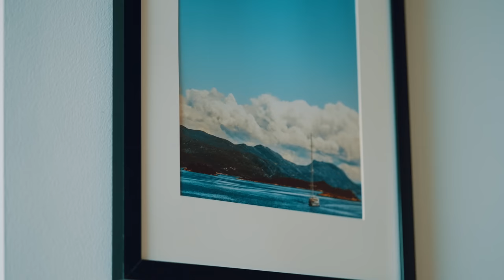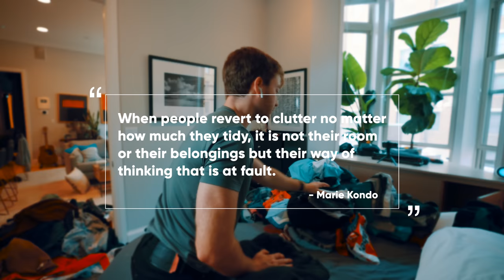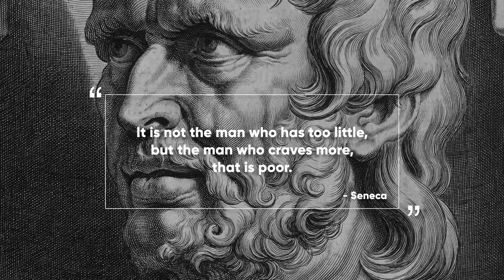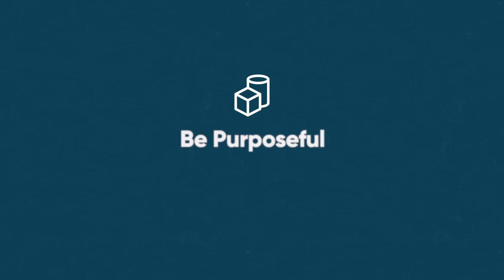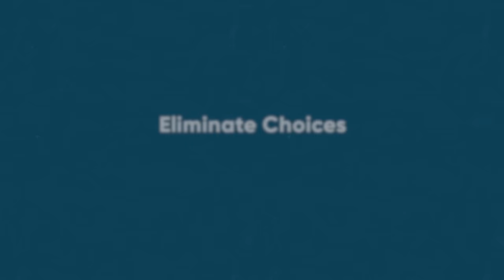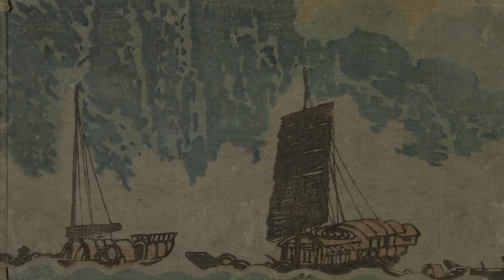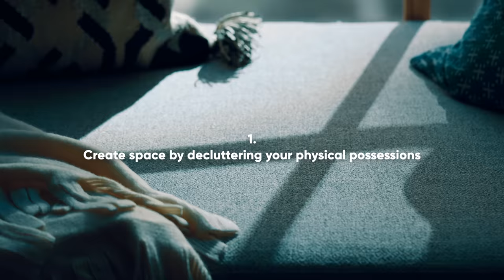How Japanese Minimalism Changed My Life: 5 Principles to Declutter Your Life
When there is too much clutter, you can't think. When you can't think, you can't create. When you can't create, your world slows down. What if we only filled our lives with things that had real value and removed everything else.

Who am I:

My name is Zach. I’m a Resident Physician in Boston. I make videos about medical school, studying, and growth. I love trying new things and often mess up. However, every time I screw up, I usually learn something. Whatever I learn, I post it either on YouTube or on my website 🌐

I write a weekly newsletter 💌 linking the best things I read, watched, and listened to that week. Join the 4,000+ that read it every other Sunday morning.